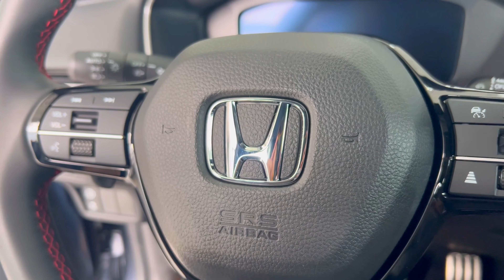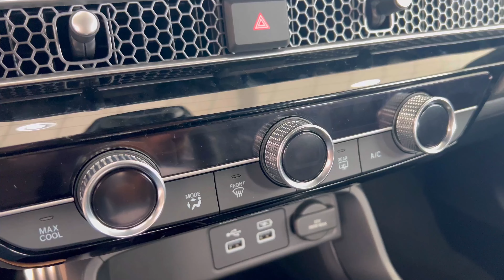2024 HONDA CIVIC 1.5 RS TURBO | HONDA SENSING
The 2024 Honda Civic RS Turbo is a compact sedan known for its sporty design, powerful performance, and advanced technology.

Engine: 1.5-liter turbocharged gasoline engine
Power: 176 horsepower
Torque: 240 Nm
Transmission: CVT (Continuously Variable Transmission)
Fuel Efficiency: Varies depending on driving conditions, but generally good for a turbocharged car

✅ Esterior and Interior:
Design: Sleek and sporty exterior with aggressive styling cues
Dimensions: 4678 mm in length, 1802 mm in width, and 1415 mm in height
Interior: Comfortable and modern interior with ample space for passengers
Features: Leather seats, sunroof, touchscreen infotainment system, and more

✅ Safety:
Honda Sensing: Advanced safety suite including features like collision warning, lane departure warning, adaptive cruise control, and more
Safety Ratings: Good safety ratings from organizations like Euro NCAP and ANCAP

✅ Other Notable Features:
Sporty Suspension: Tuned for a more engaging driving experience
Large Trunk: Offers ample cargo space for everyday needs
Technology: Features like wireless charging, Apple CarPlay, and Android Auto

✅ Overall:
The 2024 Honda Civic RS Turbo is a well-rounded compact sedan that offers a blend of performance, style, and safety. It's a great choice for those who are looking for a fun and practical car.